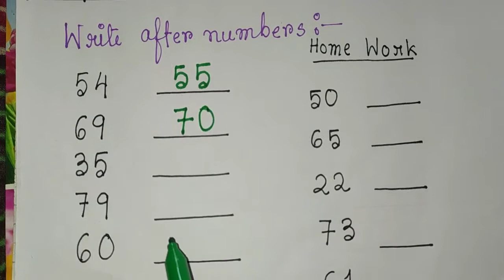PRAFULLANAGAR NURSERY & KG SCHOOL/ NURSERY / MATH